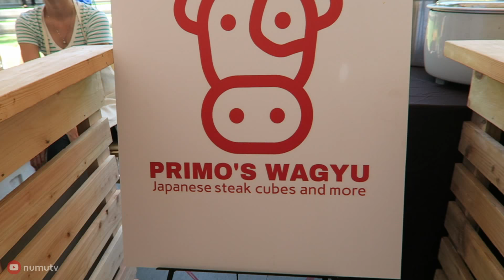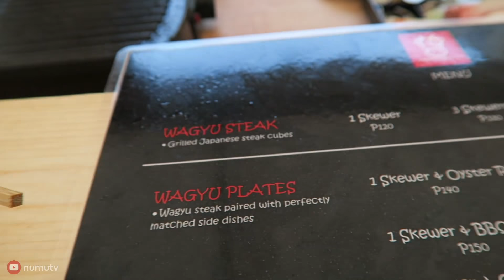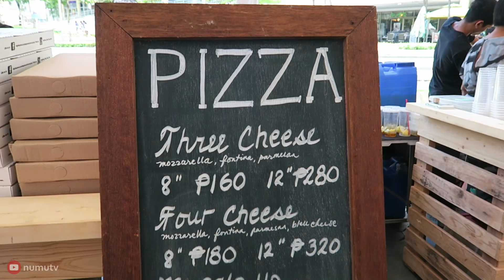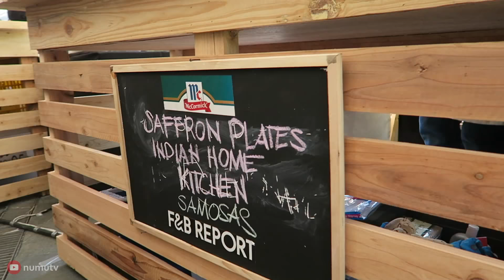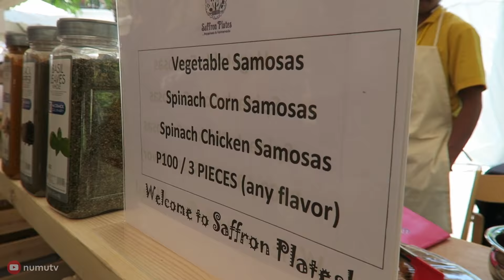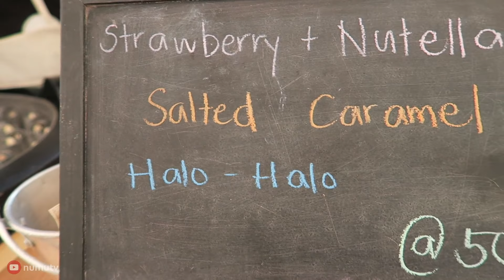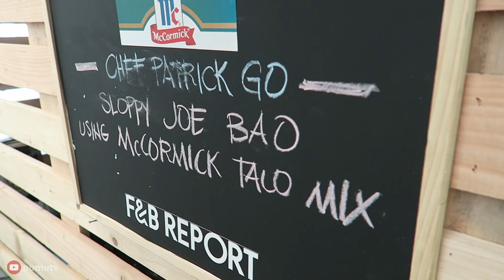Philippines Street Food in BGC Taguig (McCormick Flavor Nation 2017)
Went to McCormick Flavor Nation Festival in Bonifacio Global City, Taguig Philippines to sample the food around the BGC High Street.

I'm Aaron, a Filipino food vlogger documenting food through videos around the Philippines and sharing it to you :)
This food video was inspired by Mark Wiens and Aden Films on their food adventures and street food tour.